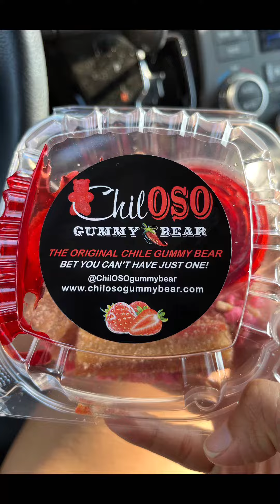Sweet treat at Chiloso, Van Nuys, California